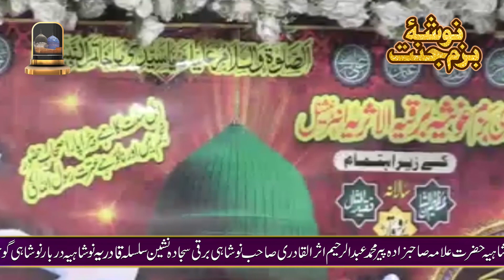Milad Un Nabi صلی اللہ علیہ والہ وسلم | Sahibzada Peer Muhammad Abdul Raheem Aser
MiladUnNabiصلی اللہ علیہ والہ وسلم# SahibzadaPeerMuhammadAbdulRaheem Aser#UsamaSafderQadri#qarishahidmehmood#newhearttouchingnaat2023#shahzadhanifmadni#madinamadina#trendingshortsvideointamil#topnaats#NajafShreaf#PeerAser2023#quran#DarbarNoushahiGujranwala#PeerAserOfficial
Peer Aser Official is an Islamic media production Company working in pakistan. We are having live recorded base content including catalog of Hamds / Naats / Kalams  / Nasheed and Qawwali.